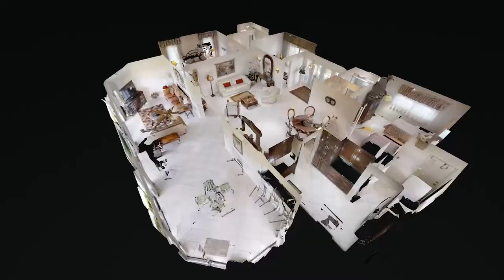Home For Sale Walkthrough Video Tour - 392 Villa Drive S Atlantis, FL 33462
Check out this video tour of our exquisite home in the sought after community of Atlantis situated on a corner lot. The expansive open floor plan is ideal for entertaining featuring a renovated kitchen boasting solid cherry wood cabinets, granite counter tops, and stainless steel appliances. Finishes include crown molding throughout, neutral paint colors and gorgeous ceramic tile floors. This home is a must see and is an entertainers dream!!